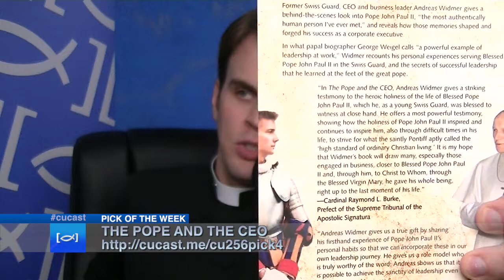CU Weekly 256: Undoing Some Knots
This episode we talk about how the Olympics aren't being televised, the new study that says 70% of "gay" teens end up "straight" adults, and why your parish online stuff isn't working. All this and our picks of the week!